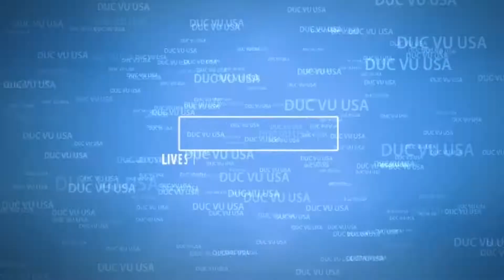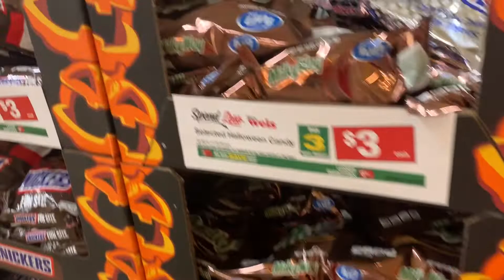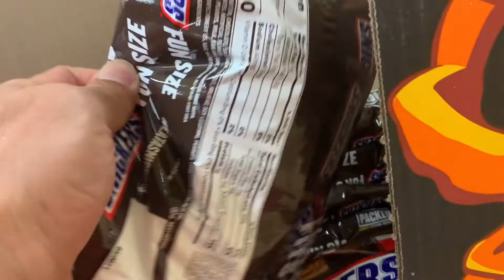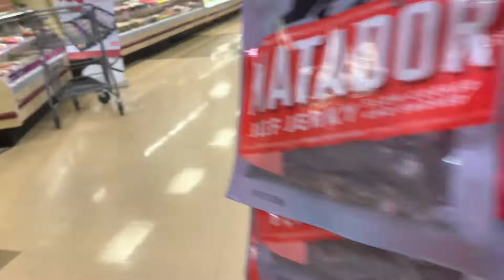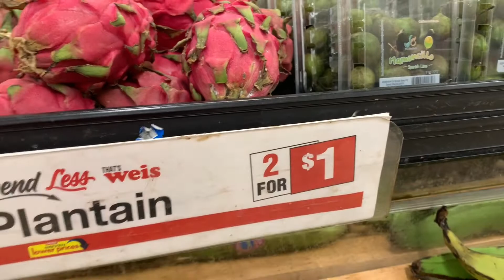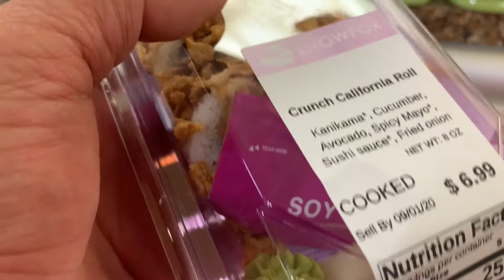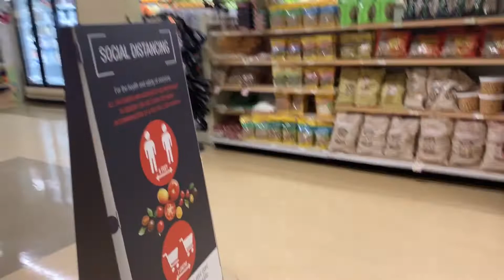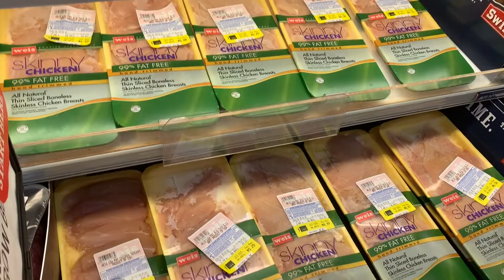11 Tiểu Bang Tăng Cao Số Ca Cô Dzịt - Bác Sỹ Fauci Nói Là Rất Đáng Lo N.g.ạ.i | Cuộc Sống Ở Mỹ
"THE MORE WE SHARE, THE MORE WE HAVE" - "SỐNG LÀ TRẢI NGHIỆM VÀ CHIA SẺ ĐAM MÊ

11 Tiểu Bang Tăng Cao Số Ca Cô Dzịt - Bác Sỹ Fauci Nói Là Rất Đáng Lo N.g.ạ.i | Cuộc Sống Ở Mỹ
Thời gian chia sẻ theo giờ New York tại Mỹ của kênh DUC VU USA:
-Mỗi buổi sáng 8g-9g
- Tối 9g-10 Giờ (Thứ Bảy, CN & Thứ Hai hàng tuần)
- Khuya 12g-1 giờ khuya (Thứ Ba, Tư, Năm và Thứ sáu hàng tuần).
Nội dung: Ngoài các video về tin tức nước mỹ thì nội dung chia sẻ như sau:
1. Thứ hai: Chia sẻ về luật và di trú mỹ
2. Thứ Ba: Chia Sẻ về Việc Làm và Học Hành Ở Mỹ
3. Thứ Tư: Chia sẻ về Trải nghiệm cuộc sống mỹ
4. Thứ Năm: Trải nghiệm cuộc sống mỹ
5. Thứ Sáu: Văn Hóa và trải nghiệm cuộc sống mỹ
6. Thứ Bảy: Định Cư Mỹ - Thi Quốc Tịnh Mỹ
7. CN: Câu chuyện cuộc sống.
(Mỗi tối từ thứ 3-6 sẽ có chuyên mục Đêm An Lành - Bằng những câu chuyện trong cuộc sống). LỊCH CHIA SẺ CÓ THỂ THAY ĐỔI THEO TÌNH HÌNH THỰC TẾ.
Quý Vị và Các Bạn quan tâm có thể xem thêm các kênh:
1. Video Chia sẻ về cuộc sống mỹ tại Washington DC - Maryland - Viriginia
2. Video chia sẻ review Các Sản Phẩm Công Nghệ - Nhà Bếp - Máy Cà Phê - Máy Ảnh - Games - Thiết bị ở dùng trong nhà
3. Chia sẻ về hướng nghiệp - Nghề nghiệp - Kỹ năng mềm - Nghề Nhân Sự - Chọn Nghề và Câu chuyện phát triển bản thân
RẤT MONG SỰ ỦNG HỘ CỦA QUÝ VỊ VÀ CÁC BẠN
Chào mừng quý vị và các bạn đã đến với kênh Youtube của DUC VU USA. Đây là kênh chính thức của Vũ Thành Nam Đức sẽ chia sẻ về Cuộc Sống Mỹ (Live in The USA), Định Cư Mỹ, Hội Nhập Văn Hóa Mỹ (US Cultural), Tin Tức ở Mỹ (USA News)  Phát Triển Bản Thân (Personal Development), Câu chuyện Cuộc Sống (Life Story),  Du lịch (travel2go),  Ăn Uống (Food), và sản phẩm về công nghệ (Products Preview).

DUC VU USA rất mong nhận được sự ủng hộ và đóng góp ý kiến của quý vị và các bạn gần xa để cùng nhau gắn kết và chia sẻ yêu thương.

Welcome to DUC VU USA Channel. This official channel created by Vu Thanh Nam Duc